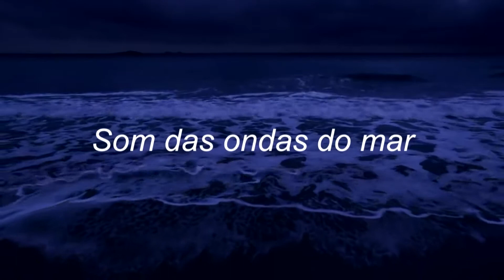Barulho das ondas do mar, 4k - ultra HD. Relaxar, dormir e meditar.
Relaxamento Música para relaxar: nós oferecemos a todos sons e histórias que acalmam e ajuda a  relaxar para dormir, em pausas no trabalho ou durante momentos de reflexão em casa.
Relaxing Music to Sleep and Relieve Insomnia